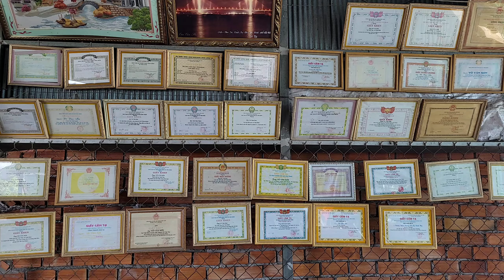Mr Nhàn | #0853138138 | Hồng Ngọc Mai Giá Rẻ, Sam Trái,Trang Bonsai Các Loại Thuần Chậu Phôi Giá Mềm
Chào mừng quý cô chú anh chị và các bạn đã đến với kênh Bonsai Lục Tỉnh Miền Tây chuyên đề báo giá giao lưu cây kiểng toàn quốc.